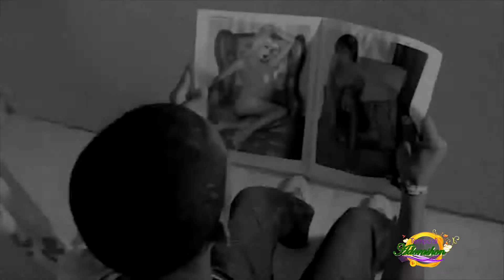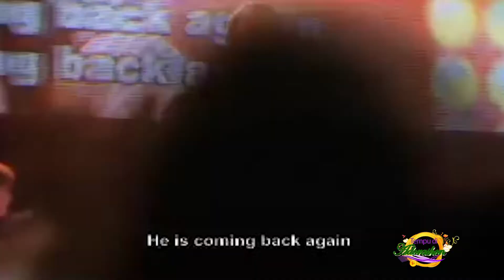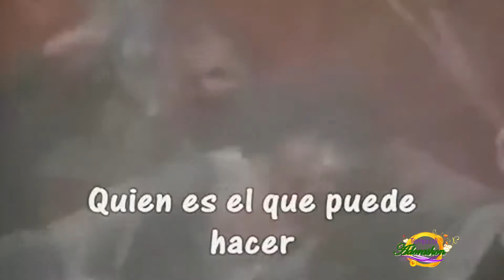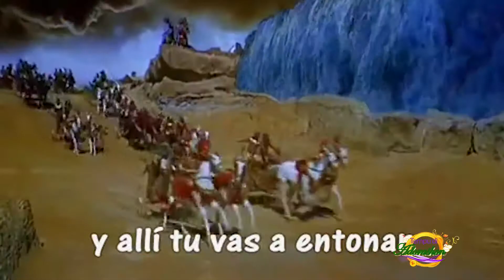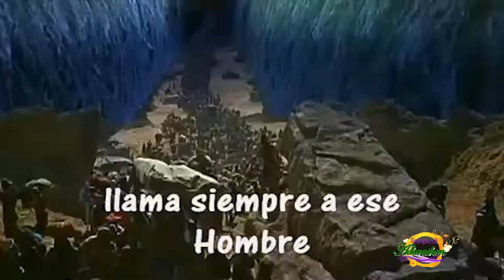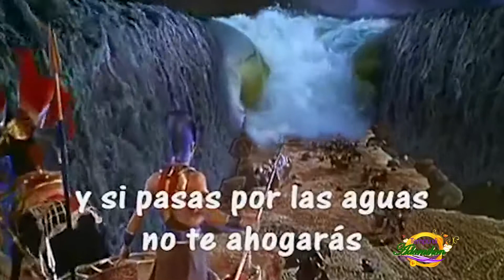PROGRAMA TEMPU DI ADORASHON #8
Den programa #8 a wordo presenta Lukas Kapitulo 19 Versiculo 1 te cu 5 Alabansa Tercel Cielo - Creere Hillsong  - He is Lord
Jeredee Coco - Drenta den mi kas Danny Berrios - Himno di Viktoria